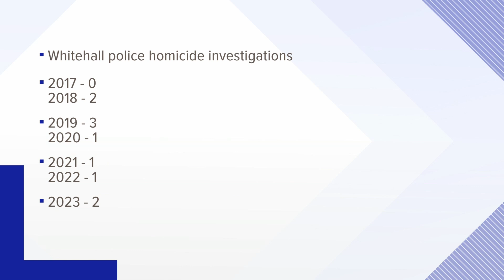22-year-old man fatally shot outside Whitehall home; police searching for suspect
The Franklin County Coroner's Office confirmed Shane Trewartha died in the shooting.